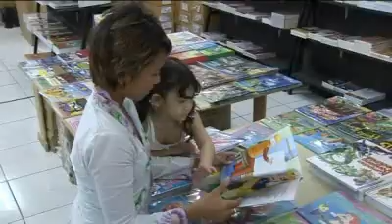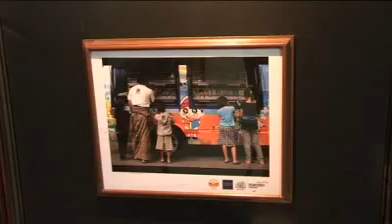Australia Network Interview - April 2010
On 23 April 2010 Australia Network News interviewed NIla Tanzil to discuss the challenges facing children's education in remote areas of Flores, and what Taman Bacaan Pelangi (Ranbow Reading Gardens) is doing to help. Broadcast 26 April 2010.